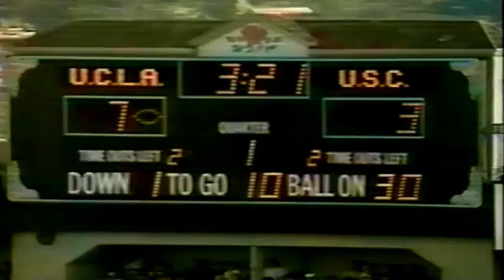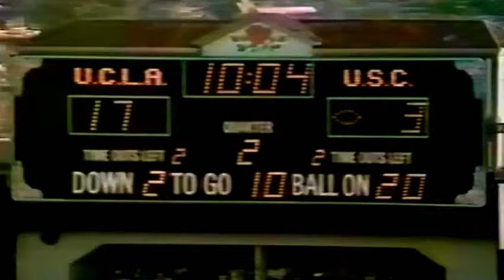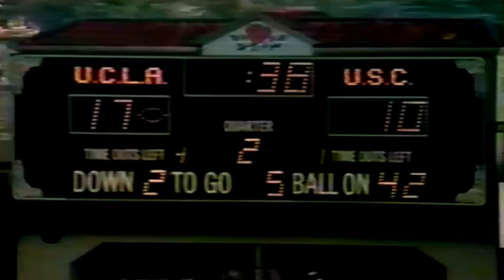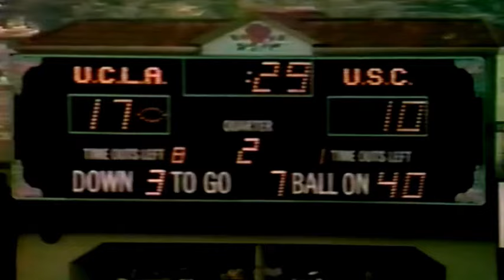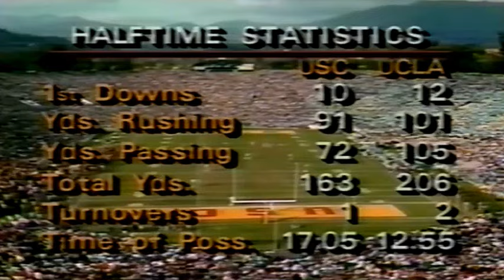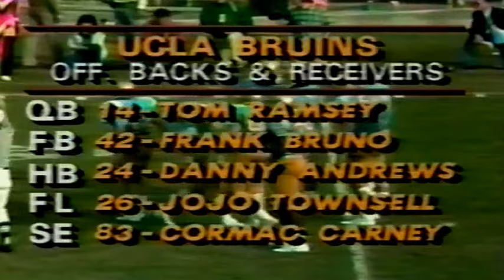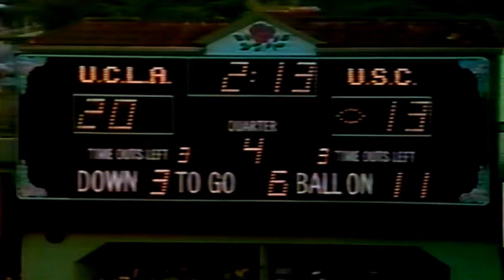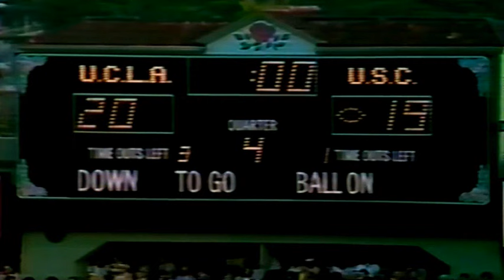November 20, 1982 - #15 USC @ #11 UCLA